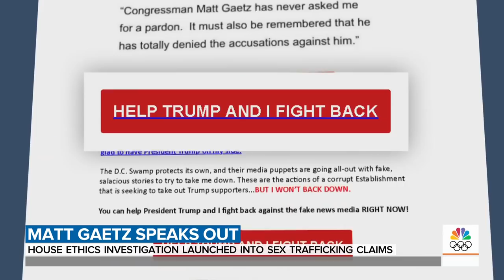Rep. Matt Gaetz Speaks Out For 1st Time Following Sex Trafficking Investigation | TODAY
Florida Rep. Matt Gaetz was defiant during a speech at a pro-Trump women’s group event amid allegations he was involved in sex trafficking and had sex with a 17-year-old girl. Meanwhile, Joel Greenberg, an associate of Gaetz, was arraigned on an array of charges this week, including sex trafficking of a minor. Greenberg’s case was what drew officials’ attention to Gaetz. NBC’s Ali Vitali reports for Weekend TODAY.